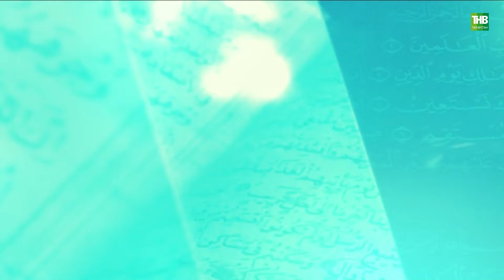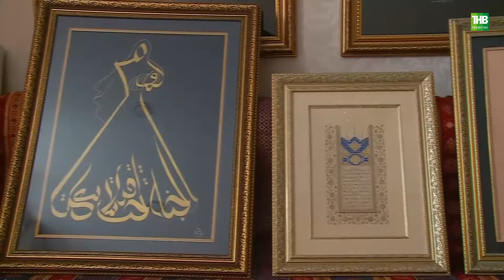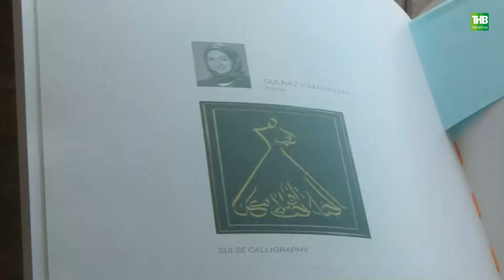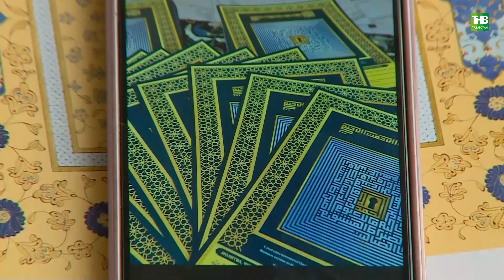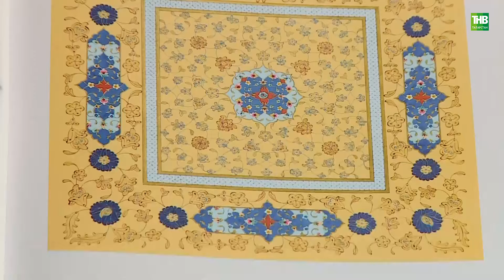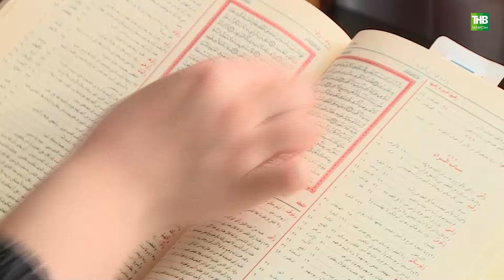Нәсыйхәт | 15/03/2024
Координаты:
☎ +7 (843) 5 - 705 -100